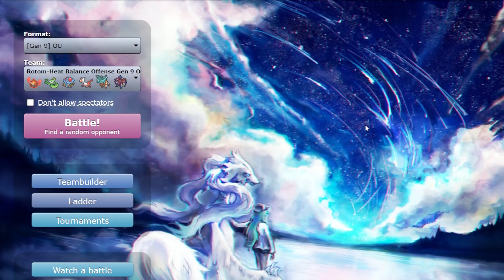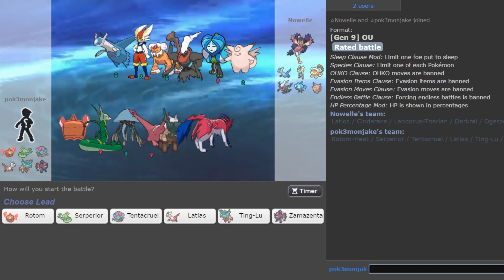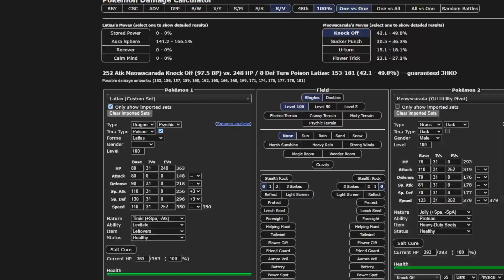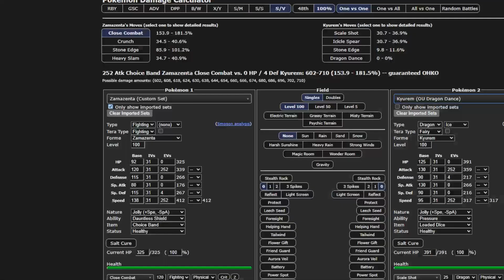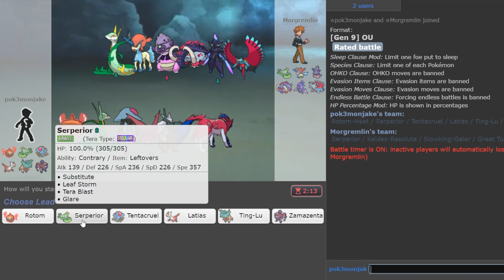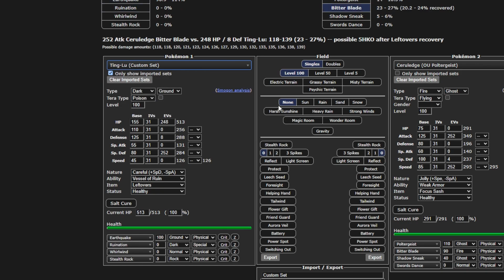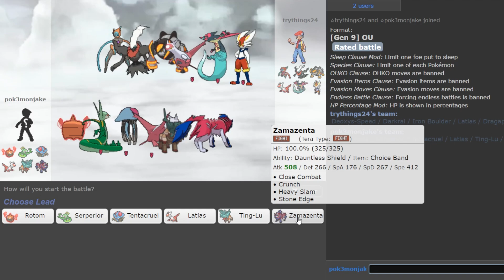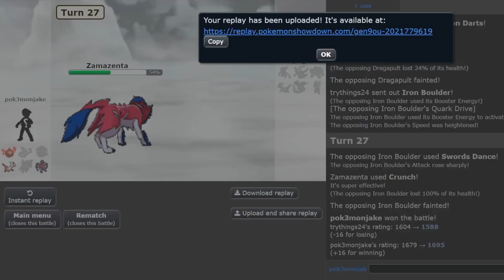The New BEST Stored Power User!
So many Pokemon were buffed and returned with the Indigo Disk DLC, I had to build a team around a few I was really excited about. Today's team features Rotom-Heat, Serperior, Tentacruel, and Latias! Rotom-Heat got back Pain Split, which means it can run Heavy-Duty Boots again, while still having recovery! Serperior returns for the first time since Gen 7! Tentacruel got access to Flip Turn! And Latias... is an absolute demon with Stored Power and Terastallization! Hope y'all enjoy :)

00:00 Teambuilder
05:38 Battles

Pokémon is owned by The Pokémon Company.